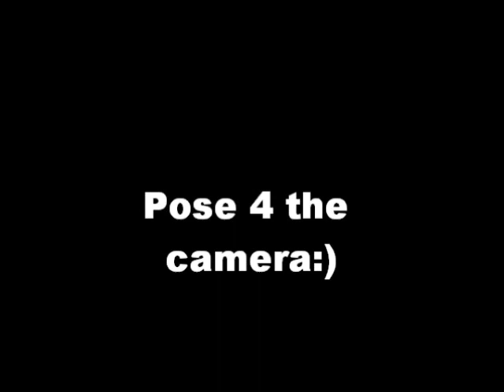Stajettes 7/30/2011 random clip(interview and pictures) staj4life stajonline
stajettes in albany new york